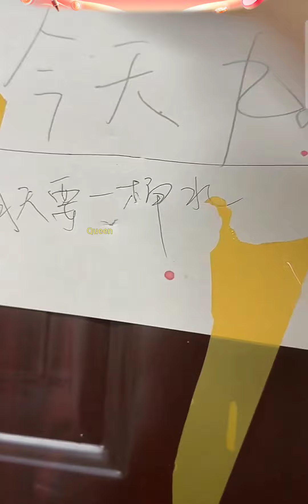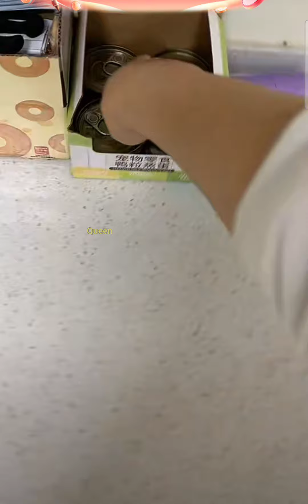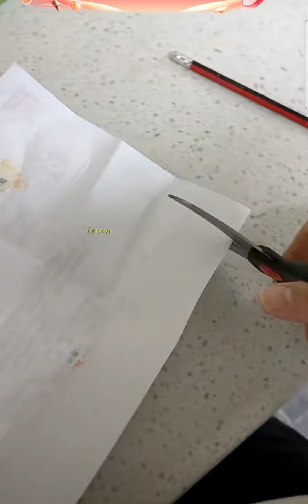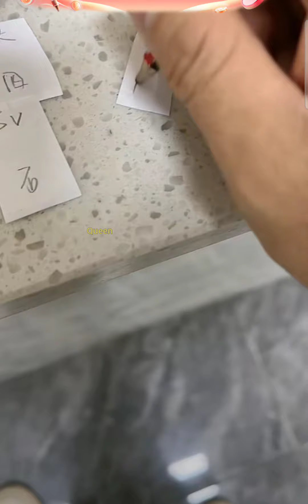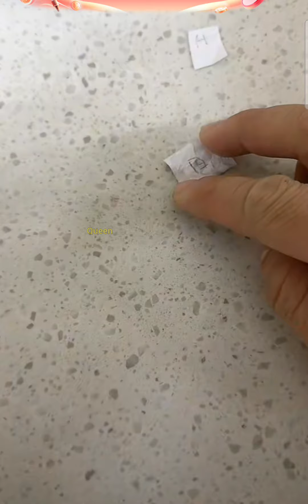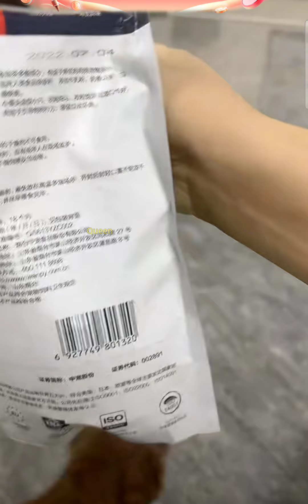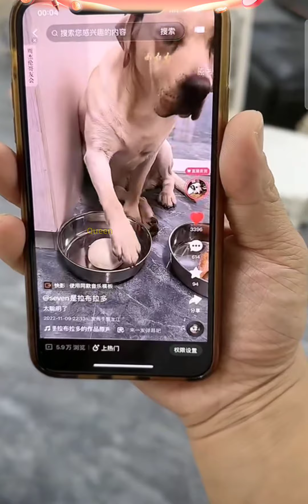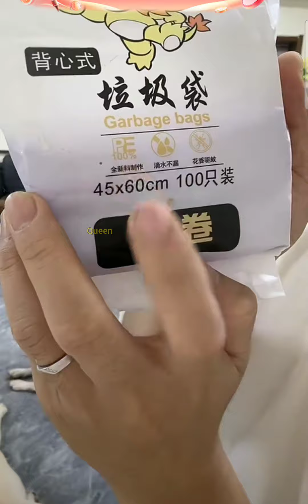拉布拉多seven老四💕2022-11-9直播💕Labrador seven#寵物拉拉